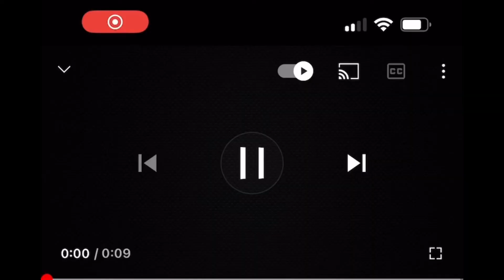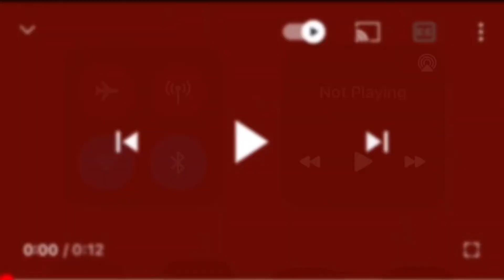Nani haru ko day school vlog || Maryo sathi lay (hasayara)😂| Nepal urlabari morang…